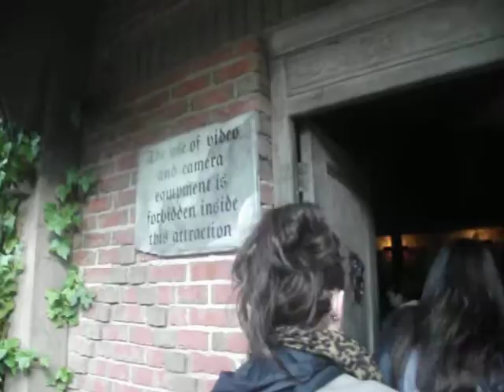Alton Towers Duel